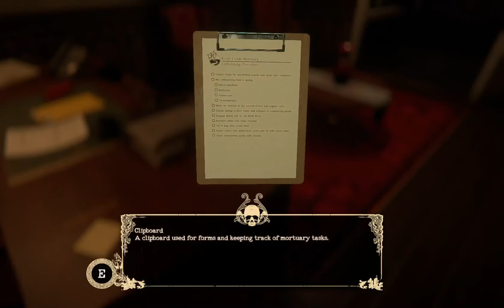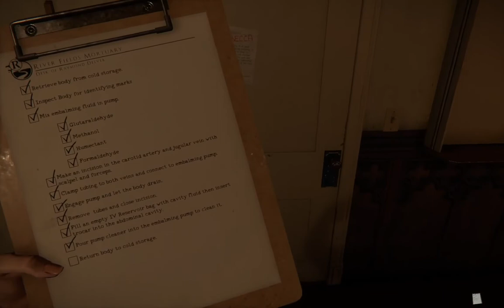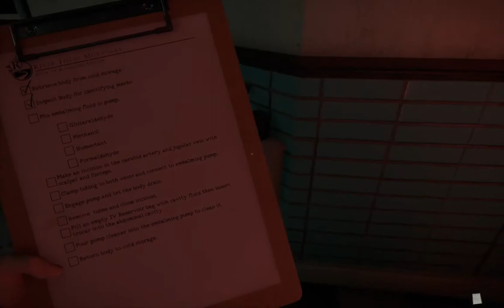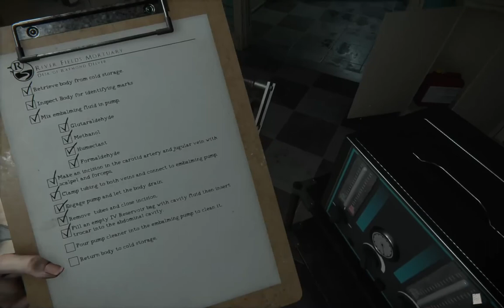Night Shift In A Friggin Morgue! | The Mortuary Assistant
We decide that for our next job venture we are going to take care of dead corpes . But for some reason during the shift weird things keep happening.